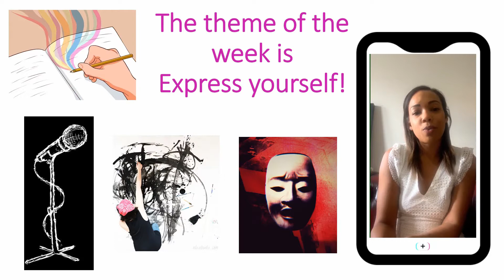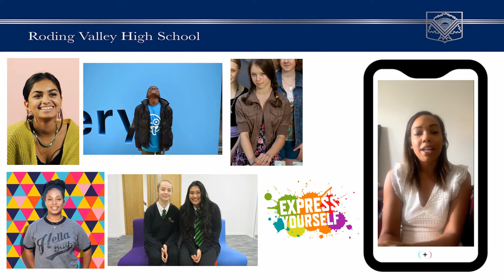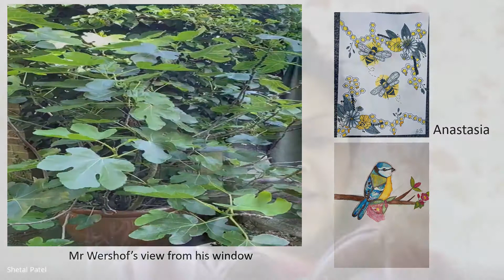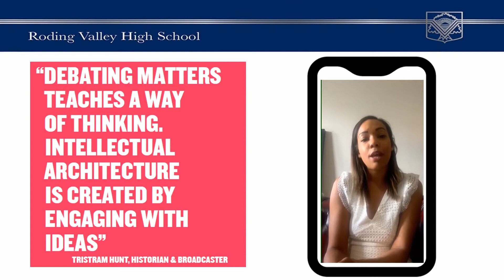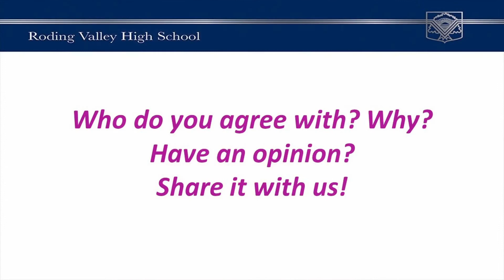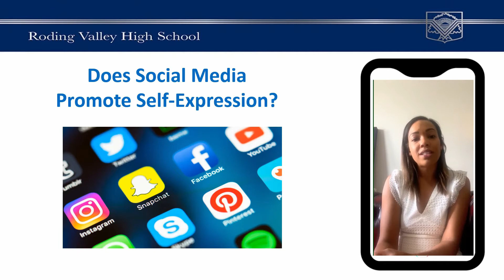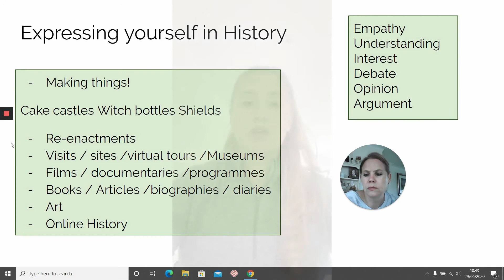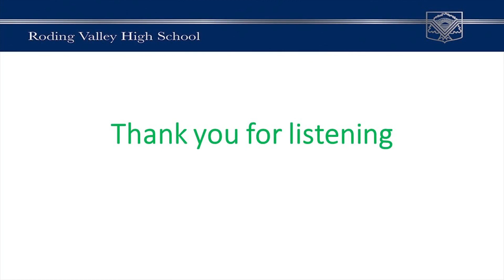Virtual Assembly - Express Yourself